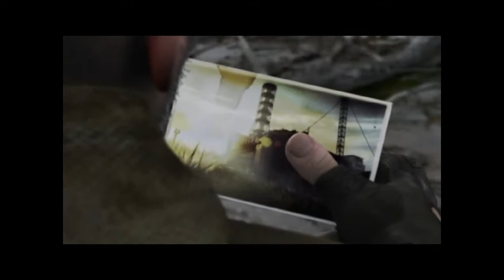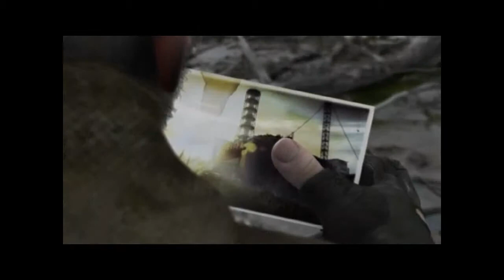Bormac's STALKER 17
And now to pick up where we left off in the lab, this episode runs a bit long as I wanted to complete the escape.
Also, stay tuned for Controller number two and a much better look at what abilities they sport...its pretty awful, all things considered..also run across another giant but he, while startling to me, didn't pose much of a threat.
Thing to remember though is they hit like a train and their ground pound makes it so you can't run for awhile. So it pretty dangerous. I mean, you saw how hard snorks were hitting me...now imagine how hard that thing would hit? Ow. : }
Either way, that's pretty much all there is to Yantar. Aside from the scientist bunker. Will probably go there again later to get that stuff I am storing in the chest there.